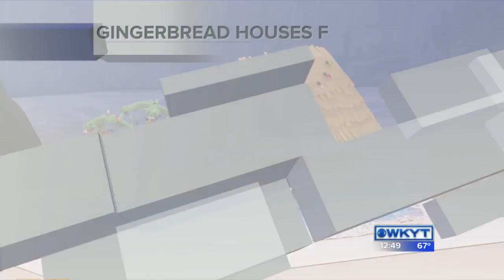Gingerbread Houses for Hope 11-18-15